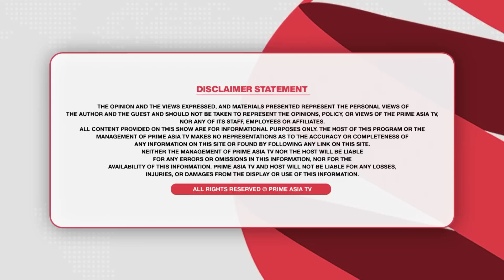Prime Views (45) || IQ- ਕਿਹੜੀ ਚੀਜ਼ ਆਉਣ ਤੇ ਲੋਕ ਥੁੱਕਣ ਨੂੰ ਕਹਿੰਦੇ ਹਨ ?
24 hours Local Punjabi Channel